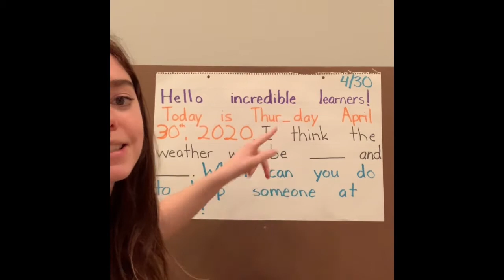Morning Message 4/30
distance learning